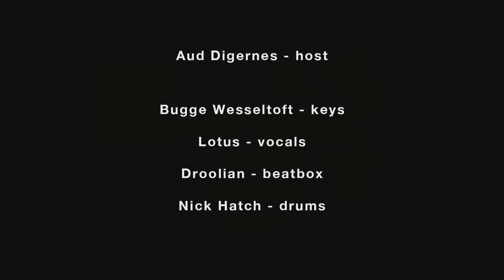BUGGE WESSELTOFT MED LOTUS, DROOLIAN OG NICK HATCH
G-funk grooves and hard-hitting rap lyrics will be given a new twist when Bugge Wesseltoft, rapper Lotus, beatboxer Droolian, and drummer Nick Hatch enter the stage at Melahuset.

Maria “Lotus” Karlsen is a dancer, choreographer and one of Norway’s fiercest rappers. Through her role as leader of the hip hop group Awesomnia, she has made herself known as a fearless voice with powerful lyrics and strong opinions.

After his arrival from Australia in 2010, Nick Hatch quickly established himself as one of Norway’s most sought-after drummers. He is a member of the hip hop group Awesomnia and has played drums with Admiral P, Samsaya, OnklP og Nosizwe – among others.

Pianist, composer and producer, Bugge Wesseltoft is a pioneer of both jazz and electronic jazz, with years and years of experience on the international stage.